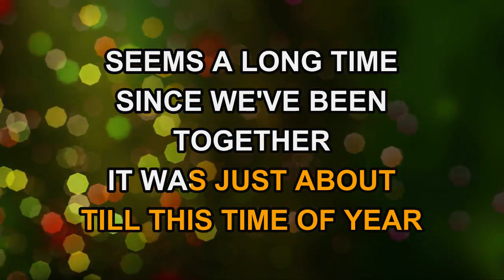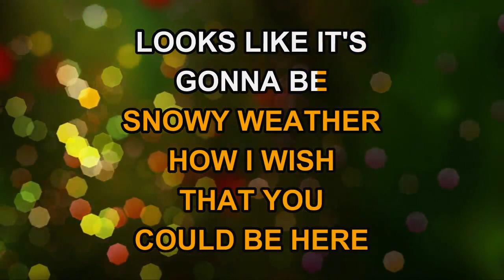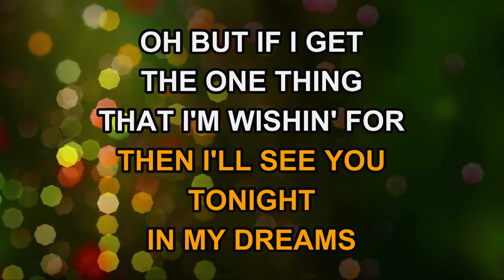Elvis Presley - It Won't Seem Like Christmas Without You (Karaoke)